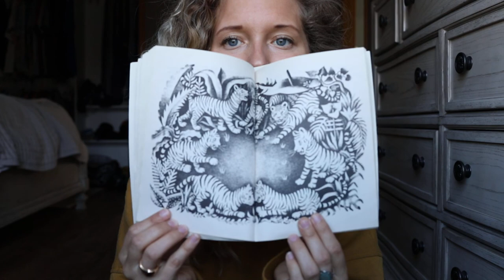My Father's Dragon: Chapter 4 &5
My Father's First Dragon
by Ruth Stiles Gannett
Illustrated by Ruth Chrisman Gannett